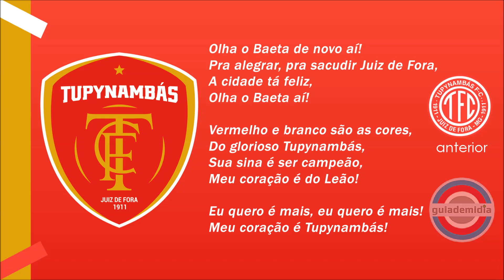Hino do Tupynambás Futebol Clube [ MG ] , [ Oficial ] , [ Escudo Novo ]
Hino Oficial  do Tupynambás FC da cidade de Juiz de Fora, região da Zona da Mata Mineira, Minas Gerais.
Hino do Baeta Juiz de Fora
Autor: Dall / Intérprete: ??

★ Fundação: 15 de agosto de 1911

★ Apelidos: Baeta, Leão do Poço Rico, Caça Fantasma

★ Principal Rival: Tupi FC [ clássico "Tu-Tu" ]

★ Mascote: Leão

TÍTULOS EXPRESSÍVOS:
🏆 Campeonato Mineiro [ Segunda Divisão ] 2016